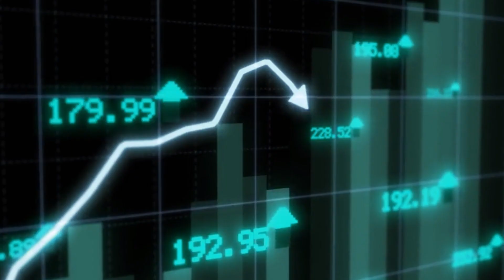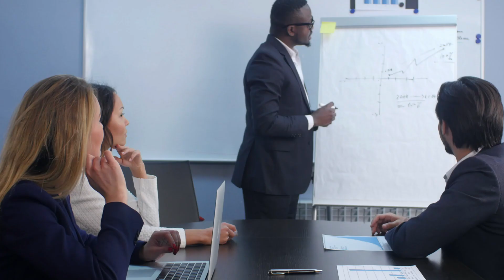Axelman Digital can get you to your desired destination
Welcome to Axelman Digital. We specializes in providing comprehensive solutions for your brand's digital needs. Our team of experts is dedicated to creating and executing creative strategies that will help your brand stand out in today's competitive market.

Our services include creative content creation, social media management, Instagram growth, digital marketing, landing page design, CRM integration, email marketing, influencer marketing, and videography. We take a holistic approach to marketing and are committed to providing our clients with results-driven solutions that meet their unique business objectives.

We understand that every brand is unique, and that's why we offer customized solutions tailored to your specific needs. Our team is always up-to-date with the latest marketing trends and best practices, ensuring that your brand is always ahead of the curve.

If you're looking for a marketing partner that can help your brand reach new heights, look no further. We can do it all.

- Creative contents
- Social media management
- Instagram Growth
- Digital Marketing
- Landing page
- CRM
- Email Marketing
- Influencer marketing
- Videography